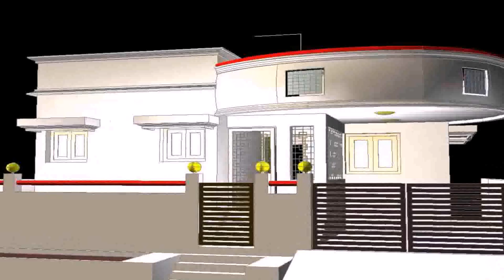Indian Home Front Elevation Designs - DaddyGif.com (see description)